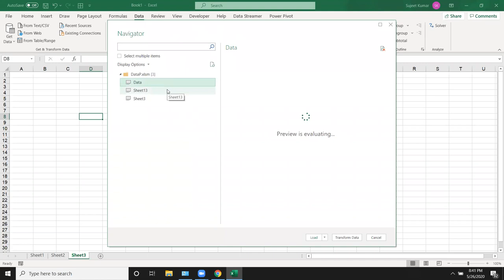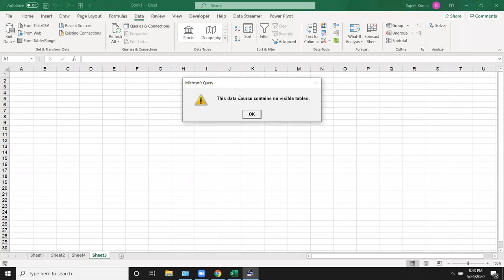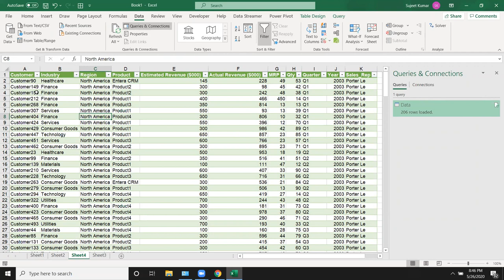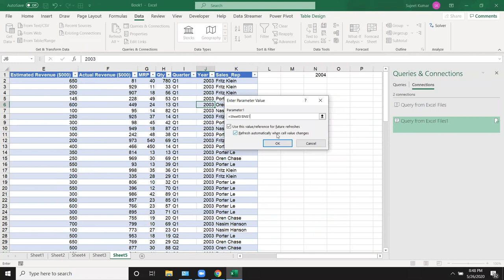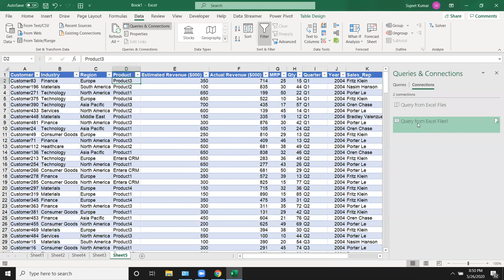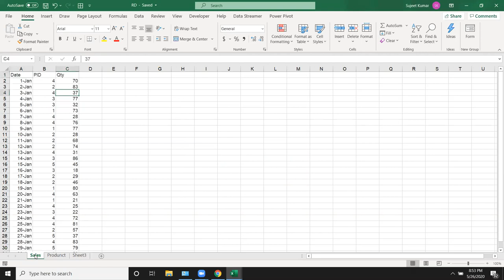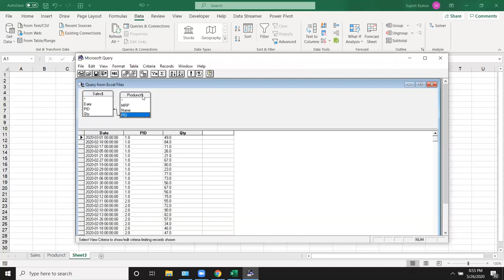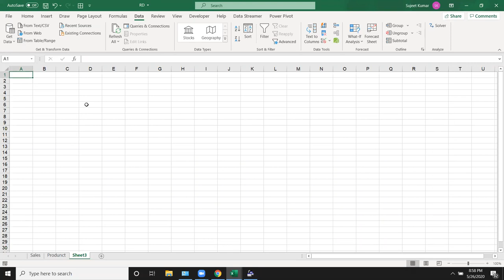Advanced Excel MS Query in Hindi